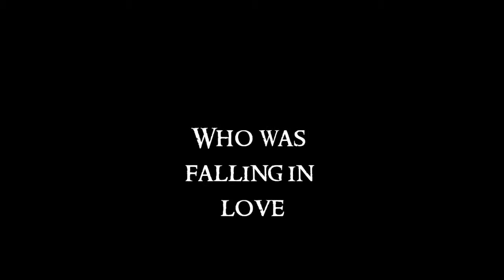fake trailer The Beauty and the Uruk Hai.wmv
Made for schoolproject.